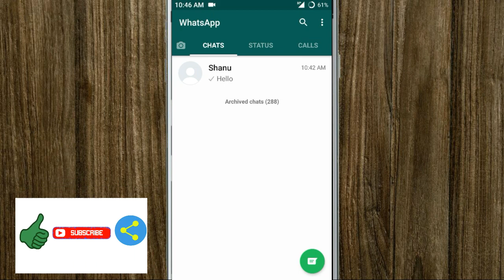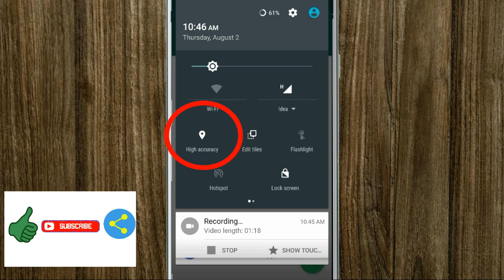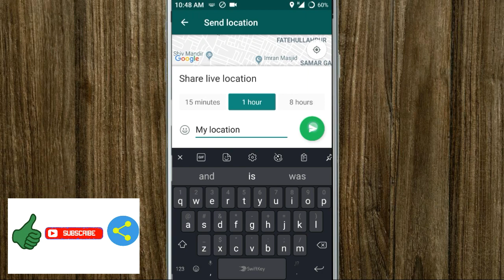Whatsapp || How To Google Map Share live location